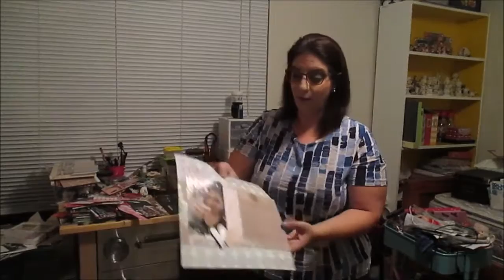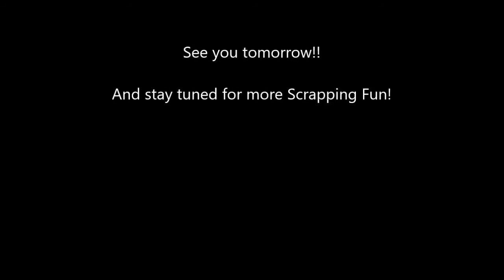Scrapper on the Street - LOAD217 - Day 23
You do you - words to live by! Find out how your Scrapper on the Street does just that!